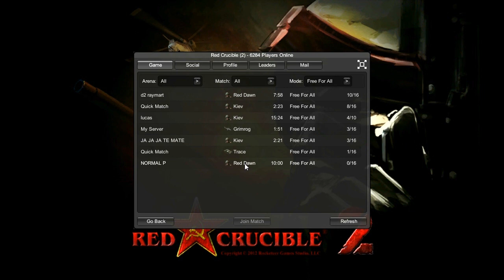O JOGO MAIS VICIANTE DO MUNDO RED CRUCIBLE 2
► Configuração do meu computador ◄
Intel i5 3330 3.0Ghz 3ª Geração
Memória de  8GB DDR3
HD 1TB
Placa de vídeo GeForce GTX 650 Ti 1GB GDDR5 C/HDMI
Fone Turtle beach px22
Fraps ou camtasia 8 para gravações , Sony vegas pro 11 para edições.

➜Musicas que eu utilizo no canal são baixados dos seguintes links

Prazer meu nome é Alan